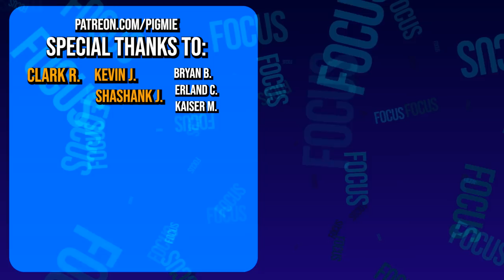How I Actually Grew a Thick Neck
I was told I had a "pencil neck" back in early high school. But then that changed. I share with you how I grew a 17.5" neck and then lost it and then grew most of it back.